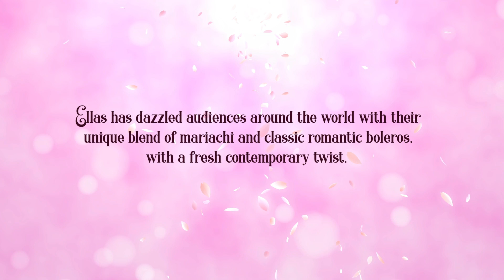Gracias Mama - A Musical Celebration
Join us for a Latin American Musical Celebration of all mothers!

Enjoy dinner with a song and dance musical revue featuring ELLAS, an acclaimed musical act from Los Angeles, who has dazzled audiences around the world with their unique blend of mariachi and modern music.

Tickets are on sale for our newest production to take the stage at The Supper Club at The Rooftop. Tickets are $85 and are all-inclusive of dinner and the show.

Performance will begin 30 minutes after the scheduled showtime. Please dress to enjoy an evening in the open air.